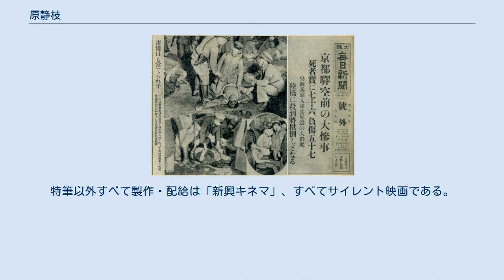原静枝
原 静枝（はら しずえ、1915年9月27日 - 1934年1月8日）は、日本の女優である。
本名は原田 静枝（はらだ しずえ）。
サイレント映画の時代、新興キネマの女優であった。
京都駅跨線橋転倒事故に巻き込まれ、満18歳で事故死した。
 京都駅跨線橋転倒事故を報じる大阪毎日新聞号外（1934年1月9日付）。
 1915年（大正4年）9月27日、東京府東京市（現在の東京都）に生まれる。
大阪府大阪市に移り、旧制・大阪市愛日尋常高等小学校（のちの大阪市立愛日小学校、1990年廃校）を卒業後、市内の旧制・相愛高等女学校（現在の相愛高等学校）に進学する。
同校卒業後は、大阪・真砂町（現在の西天満2丁目）の堂島ビルヂングにあった堂ビル洋裁学院に進学し、洋裁を学んだ。
 1932年（昭和7年）、前年に設立された映画会社・新興キネマに入社する。
同年2月8日に公開された桂珠子主演のサイレント映画『ふらんす人形』（監督印南弘）でダンサーとして顔を出した後、同年10月6日に公開された同じく桂珠子主演の『太陽の娘』（監督渡辺新太郎）で正式にデビューした。
満17歳でのデビューであった。
1933年（昭和8年）3月1日に公開された森静子主演の『女夫浪』（監督曾根純三）では、小島洋々演じる日頭武則の娘役を演じ、同年4月6日に公開された歌川八重子主演の『後の生さぬ仲』（監督寿々喜多呂九平）では、後妻を演じる歌川の相手役草間実の前妻役を演じる等、順調に好演を重ね「その特異なパーソナリティが開花」したと評価されていた。
 1934年（昭和9年）1月8日、京都市下京区の京都駅構内で午後10時ごろ、群衆が押し寄せて将棋倒しが起こり、100人以上が下敷きとなり、77人が死亡、74人が負傷する事故が起きている。
そこに居合わせた原は、同事故の犠牲者となり、同日、死去した。
満18歳没。
事故の前日である7日に公開された『春の目醒め』（監督村田実）が最後の出演作となった。
同年に発行された『日本映画俳優名鑑 昭和九年版』の原の項目によれば、身長5尺（約151.5センチメートル）、体重17貫（約63.8キログラム）、京都市上京区北野白梅町に在住していた。
 当時、ユーゴスラビアの新聞「ポリティカ」の特派員として日本に滞在していたゾルゲ諜報団の一員であるブランコ・ヴケリッチは、「ポリティカ」に連載していた「日本からの手紙」というコラムの5月6日付掲載分「日本、悲劇と桜の国 最近の三大災害」で跨線橋事故を取り上げ、その中で京都に行った際に原と面識を持っていたと記している。
この記事によると、原は婚約者が海軍の徴集兵だったために現地に居合わせ、婚約者（即死）や彼女の家族二人もこの事故で亡くなったという。
 東京国立近代美術館フィルムセンター、マツダ映画社の所蔵リストによれば、出演作は、1作も現存していない。
 クレジットは、すべて「出演」である。
特筆以外すべて製作・配給は「新興キネマ」、すべてサイレント映画である。